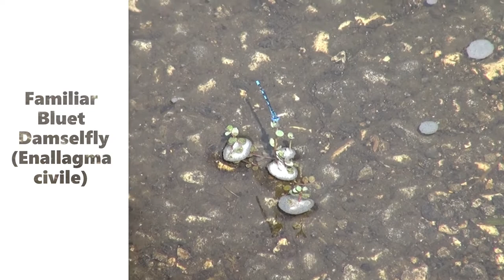Damselflies & Dragonflies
Dragonflies and Damselflies are both members of the insect order Odonata. This order includes roughly 5,900 species, of which about 3,000 are dragonflies, and about 2,600 are damselflies. They both share similar characteristics such as their membranous wings, large eyes, slender bodies, and small antennae. However, damselflies have the widest range of sizes. Dragonflies are large thick-bodied insects, while damselflies are small thin-bodied insects. Damselflies hold their wings together and upright, and dragonflies will hold theirs open or down. They both can be seen in a wide range of sizes and colors of greens and blues. Also, they both lay their eggs in or near water. They do not go through a pupal stage, which is considered an incomplete metamorphosis. The hatched larvae go through a series of molts as they grow. Near the end of the larvae stage, the insects begin to develop wings, which will emerge after the last molt of the larval stage. They feed on larvae of other insects, small aquatic animals, large quantities of mosquitoes and gnats, and other biting insects. 🐉 + fly = 🐉fly